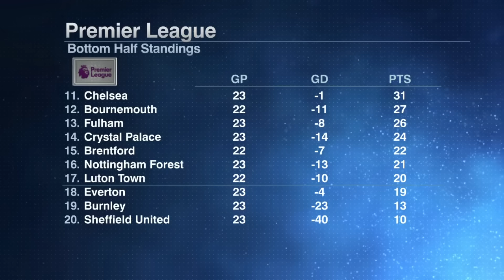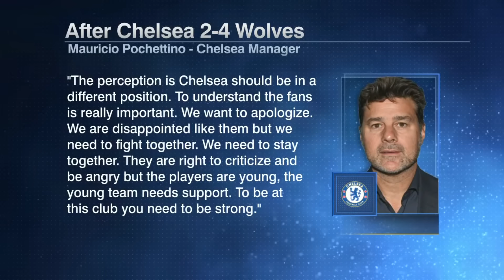'ABSOLUTE GARBAGE!' 😳 - Craig Burley on Pochettino's job as Chelsea falls to Wolves | ESPN FC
Mario Melchiot, Shaka Hislop and Craig Burley join Kay Murray on ESPN FC to react to Chelsea's 4-2 loss to Wolves and discuss if manager Mauricio Pochettino's job is in question.